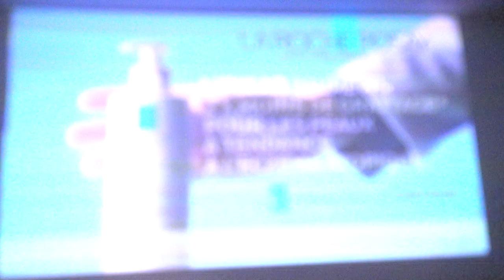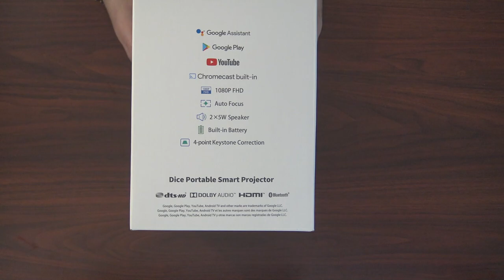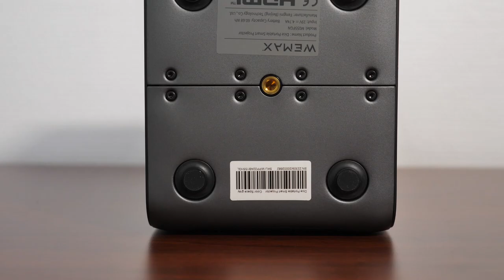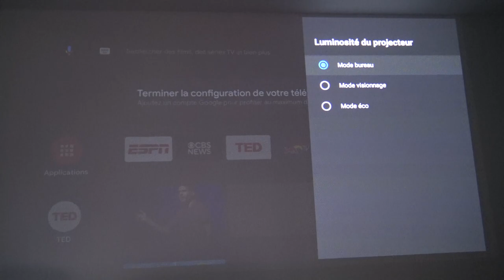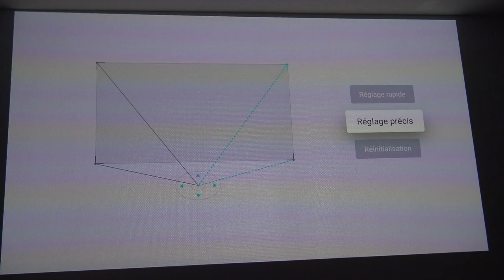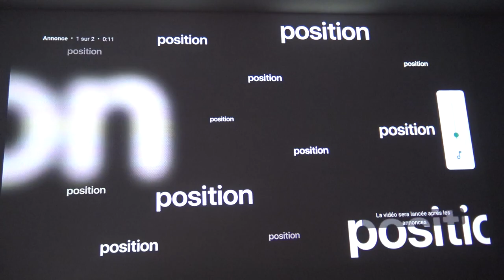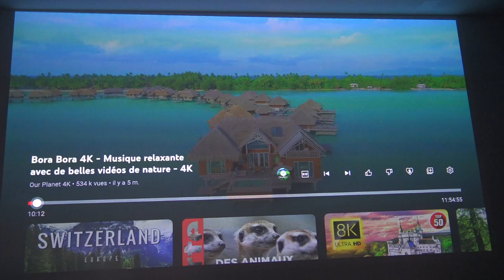MINI PROJECTEUR ANDROID TV 2023 - LE MEILLEUR QUE J'AI TESTÉ Wemax Dice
Weemax dice , il est ici !

Un mini projecteur android tv nomad pour 2023 le meilleur que j'ai testé jusque là .